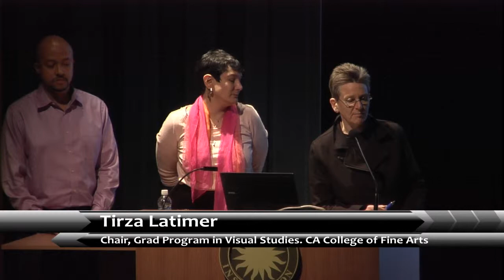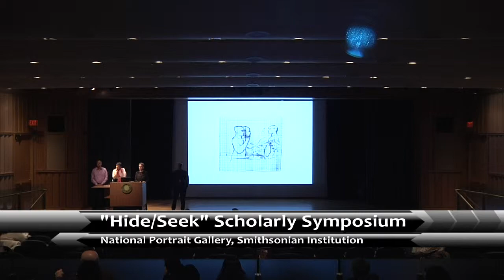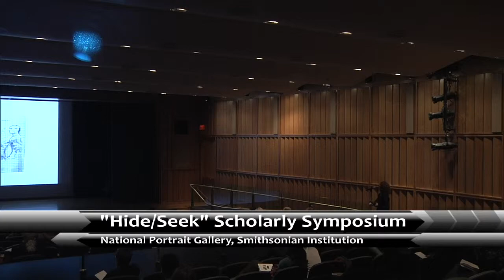"Hide/Seek" 2012 Scholarly Symposium: Q & A on "Racing Desires" - National Portrait Gallery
Tavia Nyong'o, Tirza Latimer and Diana Linden take questions on their papers given at the scholarly symposium "Addressing (and Redressing) the Silence: New Scholarship in Sexuality and American Art," January 29, 2010.

The symposium presented papers from 11 scholars in the fields of art, art history, performance art, and social history.  It was presented in conjunction with the exhibition "Hide/Seek: Difference and Desire in American Portraiture."

Tavia Nyong'o is an associate professor of performance studies at New York University and author of The Amalgamation Waltz: Race, Performance, and the Ruses of Memory. His research interests include the intersections of race and sexuality, visual art and performance, and cultural history.

Tirza Latimer is associate professor and chair of the graduate program in visual and critical studies at California College of the Arts, San Francisco. She has published work from a lesbian feminist perspective on a wide range of topics in the fields of visual culture, sexual culture, and criticism. She is coeditor of the anthology The Modern Woman Revisited: Paris Between the Wars, and the author of Women Together/Women Apart: Portraits of Lesbian Paris.

Diana Linden is a social historian of American art with expertise in art and politics, public murals, African American art, and Jewish visual culture. Currently, she is at work on two books:The City of Promises: The History of Jews in New York City, 1654 to the Present and Ben Shahn's New Deal Murals.